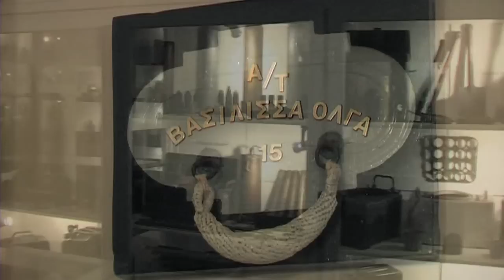Leros Island HD - A pearl in the Aegean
Leros - the Island of Artemis is an island of untouched natural beauty and great harmony. - News & information about Leros, Dodecanese, Greece